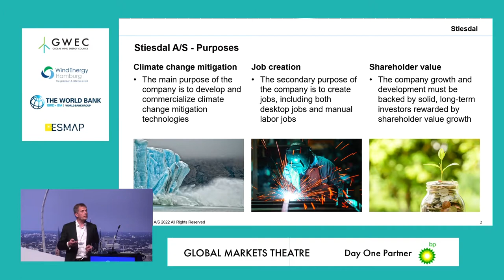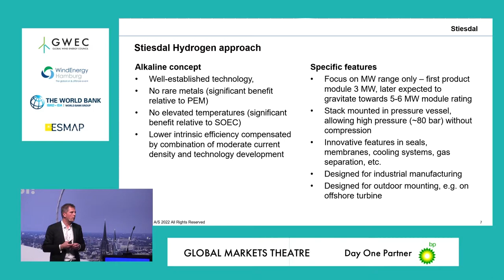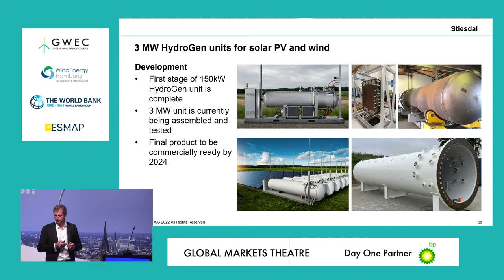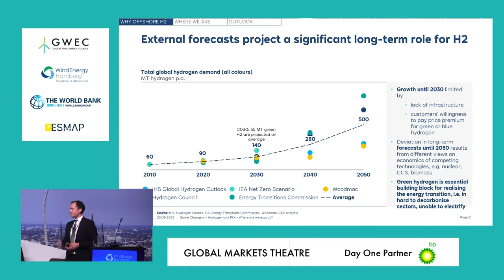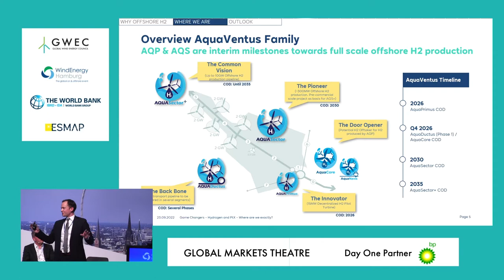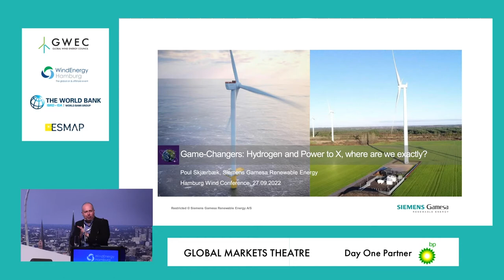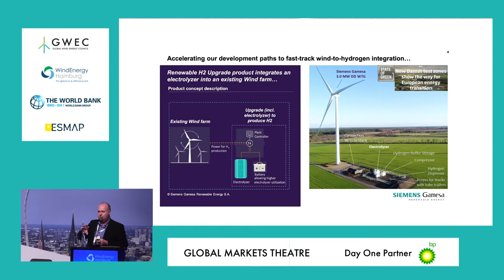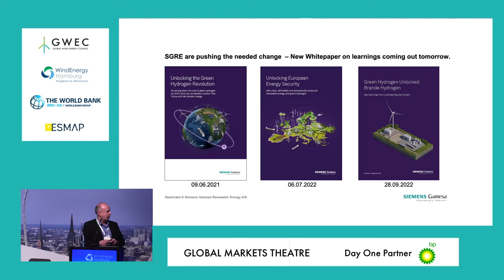Renewable hydrogen and Power to X, where are we exactly? | Game Changers at WindEnergy Hamburg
Green hydrogen is a fast-growing area of interest and ambition among nations as a central pillar in their decarbonization plans. National strategies have been paired with public-private MOUs and grant programmes to accelerate cost reduction. The sector is seen as a potential game-changer for the transition, incentivising and accelerating the deployment of large-scale renewable generation such as offshore wind.
The wind industry is embracing the challenge to generate cost-competitive hydrogen from wind energy at scale. Just how soon the industry can achieve that goal will depend on the success of the first demonstrator projects in this space.
This session looks at some of the companies leading the way in green hydrogen and Power-to-X applications, and their plans for the future.

Speakers:
Jesper Møller, Head of Sales and Business Development at Stiesdal Offshore Technologies
Martin Dörnhöfer, Director Floating, Hydrogen and Development Optimization, RWE Offshore
Poul Skjaerbaek, Chief Innovation and Product Officer at Siemens Gamesa Renewable Energy